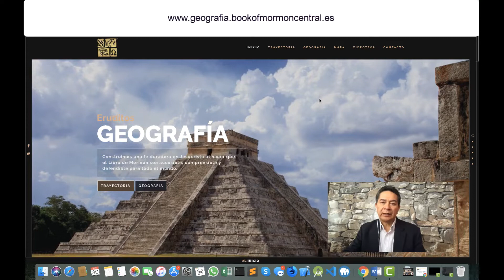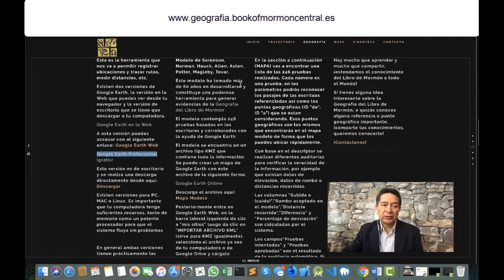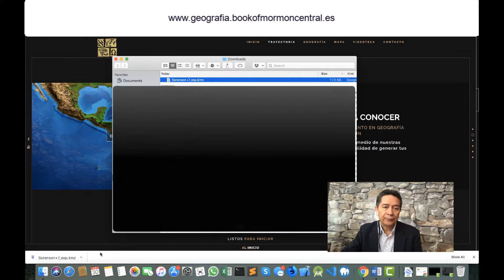Accesa el Mapa con Google Earth Pro (TUTORIAL #2)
Accede a la página de Geografía de El Libro de Mormón